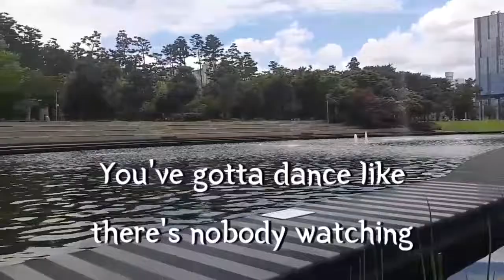Celebrity's Note 명사들의 명언영어 Dance like Nobody Watching 아무도 보지 않는 것처럼 춤춰라 William W.Purkey 살아라 천국인 것처럼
Dance like nobody watching
Sing like nobody listening
Love like...
Live like...